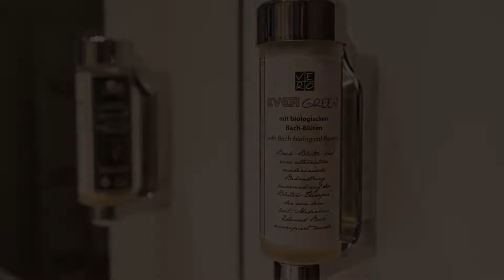Hotel Max 70, Salzburg, Austria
About Property:
Set in Salzburg, 2.1 km from Festival Hall Salzburg, Hotel Max 70 offers accommodation with a bar, private parking, a shared lounge and a garden. Featuring family rooms, this property also provides guests with a terrace. The property is allergy-free and is located 2.5 km from Hohensalzburg Fortress.
The hotel will provide guests with air-conditioned rooms with a desk, a kettle, a fridge, a safety deposit box, a flat-screen ...
Property Type: Hotel
Address: Maxglaner Hauptstrasse 70, Maxglan, 5020 Salzburg, Austria
Searching For
1. Hotel Max 70 - Salzburg - Austria
2. Hotel Max 70 - Salzburg - Austria Address
3. Hotel Max 70 - Salzburg - Austria Rooms
4. Hotel Max 70 - Salzburg - Austria Amenities
5. Hotel Max 70 - Salzburg - Austria Offers and Deals
Audio Credit:
Track Title: Reasons To Hope
Artist: Reed Mathis